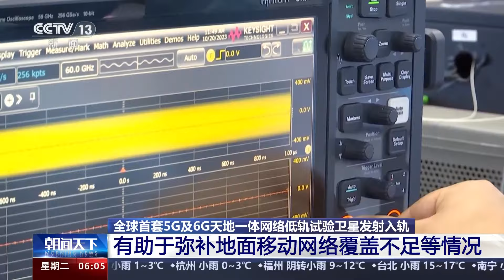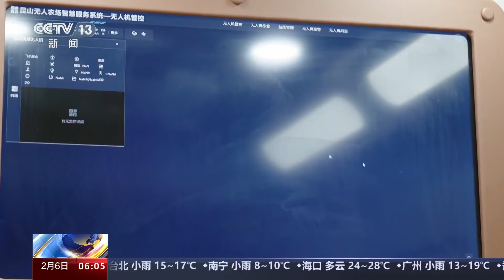全球首套5G及6G天地一体网络低轨试验卫星发射入轨 有助于弥补地面移动网络覆盖不足等情况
记者从中国移动获悉，搭载全球首套5G及6G天地一体网络设备的两颗低轨试验卫星2月3日成功发射入轨。

据了解，“中国移动01星”是全球首颗可验证5G天地一体演进技术的试验卫星，它搭载的基站可以利用卫星的广覆盖优势把5G信号传送地面网络无法覆盖的地方。

另外一颗“‘星核’验证星”搭载首个采用6G理念设计的星载核心网系统。

本次双星试验系统将用于试验低轨卫星与地面移动通信网络融合的天地一体化通信技术。

这两个卫星轨道高度约500公里，跟36000公里的高轨卫星相比，具有时延低、数据传输速率大等优势。发展大规模低轨卫星网络通信，有助于弥补地面移动网络覆盖不足，在偏远区域提供更高带宽的卫星互联网服务。